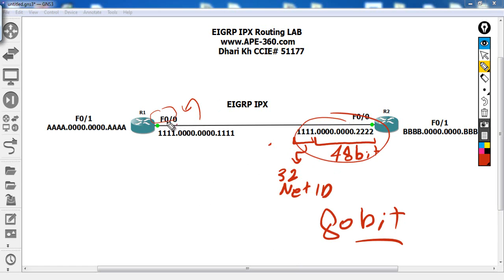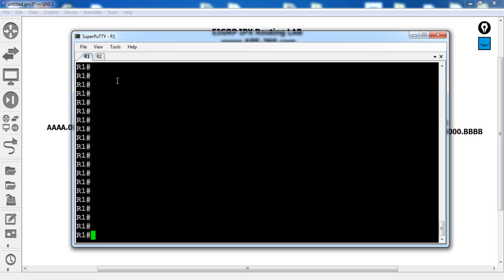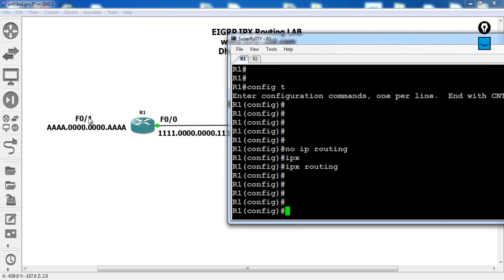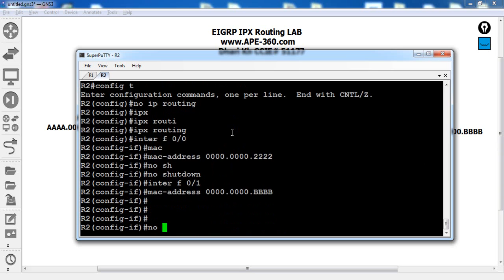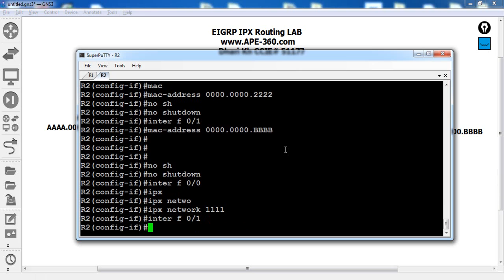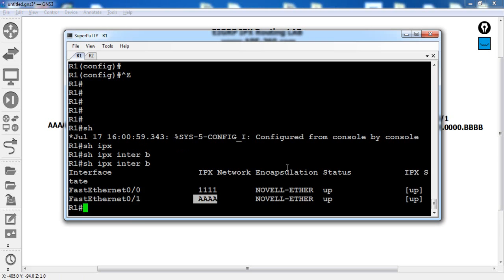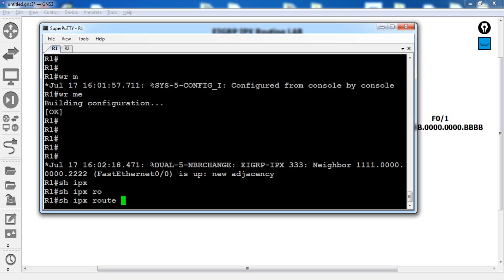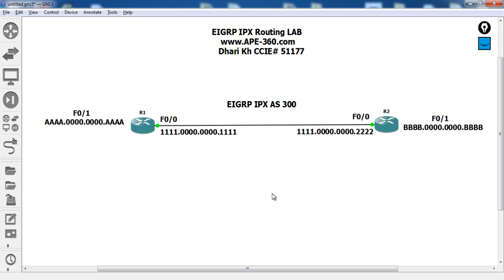APE-360 | EIGRP With IPX Routing